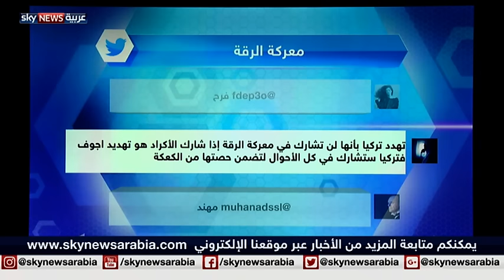تركيا والأكراد ومفتاح استعادة الرقة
في الوقت الذي يكثر فيه الحديث حول دور تركيا في معركة استعادة مدينة الرقة السورية من داعش، بعد الانتهاء من معركة الموصل في العراق، جددت ميليشيات سوريا الديمقراطية رفضها أي مشاركة تركية في المعركة، وقالت إنها أبلغت التحالف الدولي، الذي تقوده الولايات المتحدة، بموقفها. موقف يضيف مزيدا من الغموض حول معركة استعادة الرقة، المفصلية في الحرب ضد داعش، بعد أن أكد مسؤولون أميركيون أن ميليشيات سوريا الديمقراطية ستلعب دوراً كبيراً في تلك المعركة، ومع إصرار أنقرة حليفة واشنطن على المشاركة.